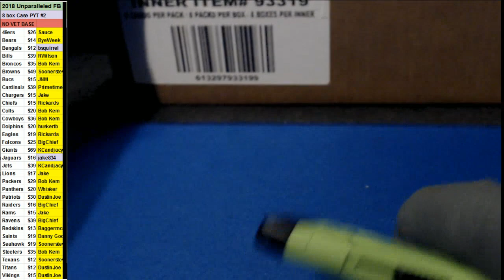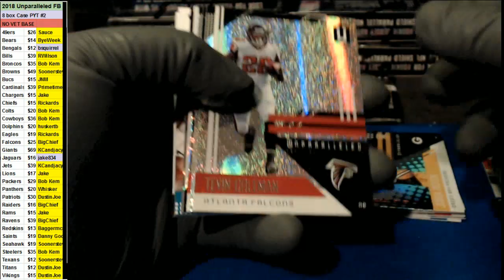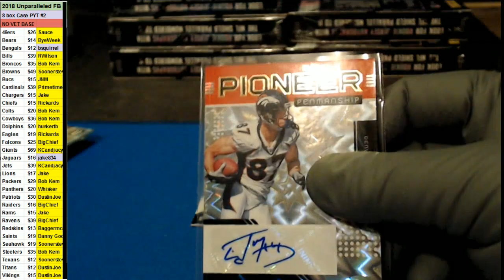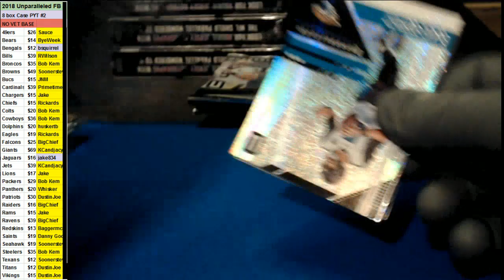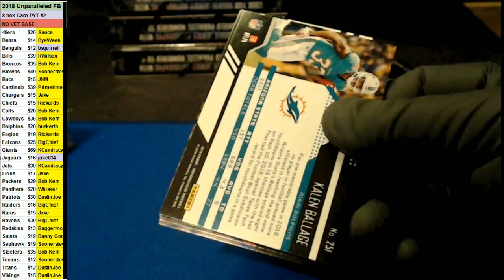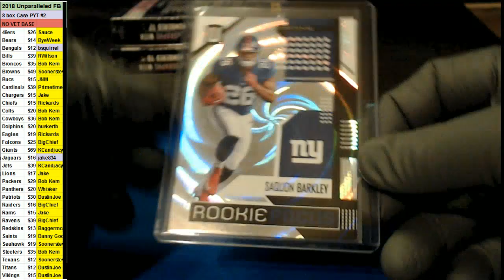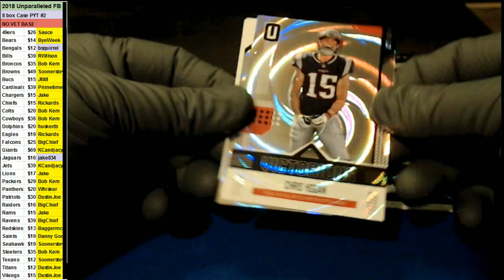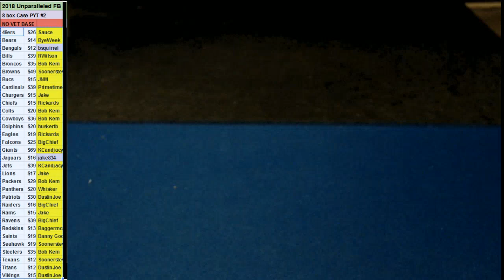08/16/2018 PYT #2 Inner Case of 2018 Unparalleled